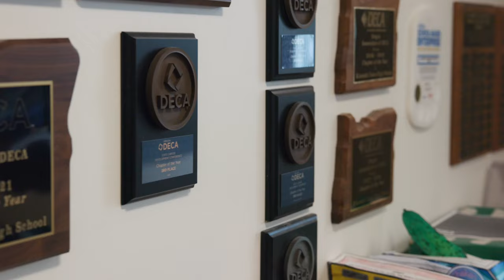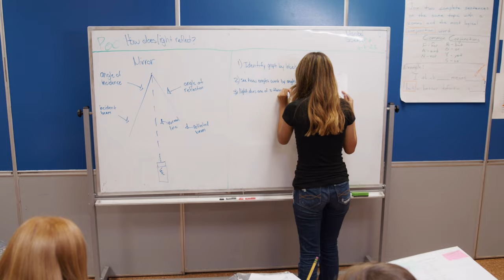Klamath Falls City Schools High School Video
Welcome to Nick Alexander Films!  We recently partnered with Klamath Falls City Schools to create branding videos that helps them promote their schools to more students and families. We hope that you enjoy it!

Our skilled team of cinematographers, editors, and project managers bring your vision to life through engaging and powerful videos.  One of our dedicated team members would love to connect with you!

Are you an aspiring filmmaker?  Check out the gear we use below!🔥

🎥 Our A-Camera

📷Our B-Camera, the S1H

🎦 Versatile Wide Angle Lens (16-35)

🎦 Telephoto (70-200)

🎦 Most Used Lens (24-70)

🎦 The Probe Lens 👀

🎦 Nifty Fifty

🚀Our Drone

🎥 See all the Gear We Use!